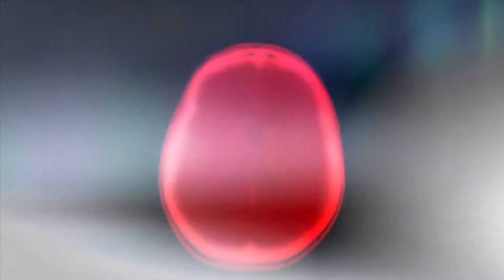Прохождение Prototype 2 на русском. Part 2. Точим когти/ Отращиваем щупальца. Первый босс.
Прохождение Prototype 2 на русском. Part 2. Точим когти/ Отращиваем щупальца. Убиваем первого босса в игре ( 42:30 ).